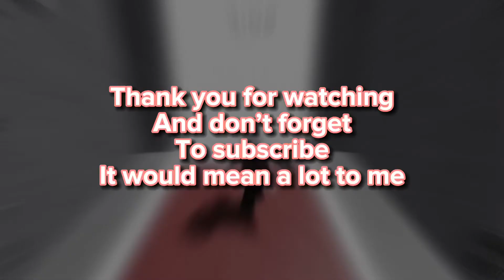Tower of JUMP challenge! (No shiftlock & shiftlock)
Hey this is my first roblox video! It would mean a lot.